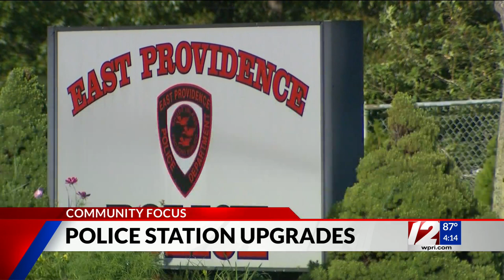Community Focus: Bob DaSilva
East Providence Mayor Bob DaSilva joins Kayla for Monday's Community Focus.